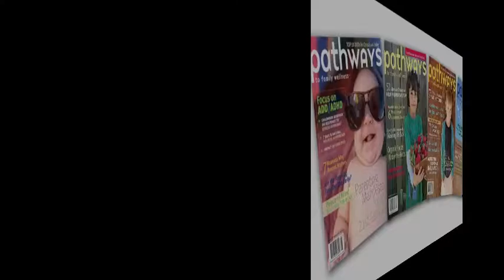Why Circumcision is Unnecessary, with John Travis, MD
What you will learn in this video:

America's circumcision rates have dropped to 33%. The question now is why was circumcision -- the only surgery performed on non-consenting neonates - started in the first place? Why did it become a "surgical procedure in search of a disease"? Can a circumcised doctor take care of an intact boy? What neurological and emotional damage has been done to circumcised males? What are the studies that show these correlations? Circumcision affects relationships as well. Dr. Travis states that circumcised men have two sexual gears, on and off.  The removal of 3/4s of the most sensitive skin on their penises means circumcised men often have to fake foreplay, which means women often have to fake orgasm—the men no longer have the equipment they were designed to enjoy it with. With more parents waking up to the medically unnecessary surgery performed on non-consenting neonates, will a public outcry against this human rights abuse lead to its banishment, as the Dutch medical association has recommended?

Dr. Travis spoke to Lisa Reagan, on behalf of Pathways to Family Wellness magazine, on a range of circumcision issues in the summer of 2011. Find your trusted conscious choice resource and community at ‪